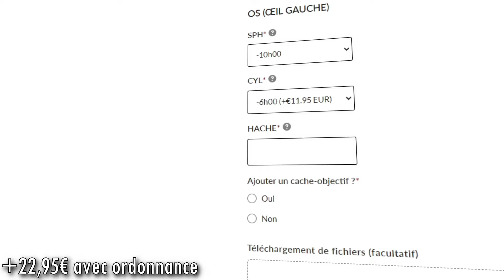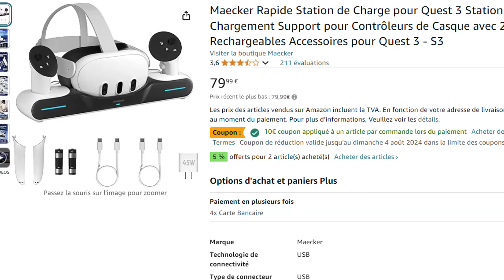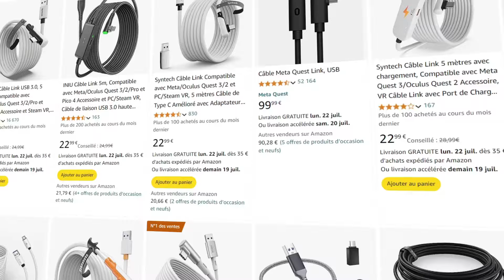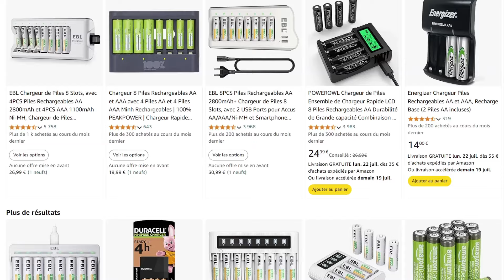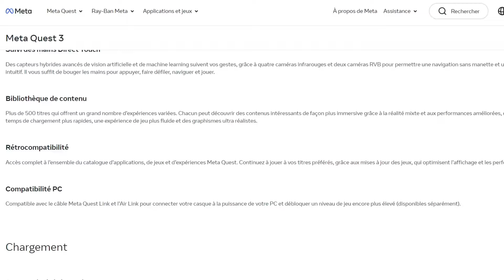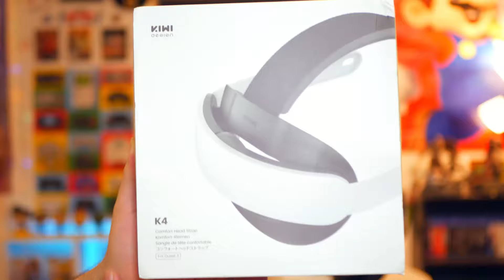TOP 10 ACCESSOIRES POUR LE QUEST 3 EN 2024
Dans cette vidéo, je vous présente les 10 meilleurs accessoires pour le Quest 3 en 2024

- Lien de parrainage pour avoir 30 € sur le Store de Meta

Mon matériel Quest 3 :
- Quest 3 : 128 Go (550€)
- Quest 3 : 512 Go (700€)
- Ma sangle AMVR
- Ma sangle Kiwi design
- Ma sangle ZyberVR
- Mes grips cover AMVR
- Mes grips AMVR
- Mes grips Kiwi Design
- Interface faciale AMVR
- Le câble Link avec recharge
- Les piles rechargeables
- La station de charge
- Batterie externe à ZyberVR
- Batterie externe AMVR
- Batterie externe Kiwi Design
- Étui de transport
- Mousse de protection lentille Quest 3
- AMVR Gunstock
- Station de charge Maecker
- Grips manettes avec batteries